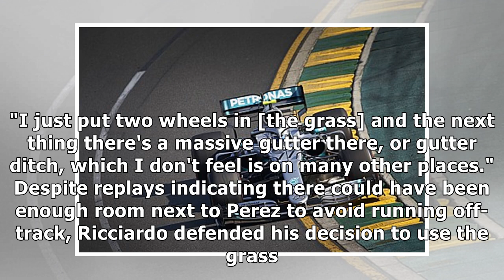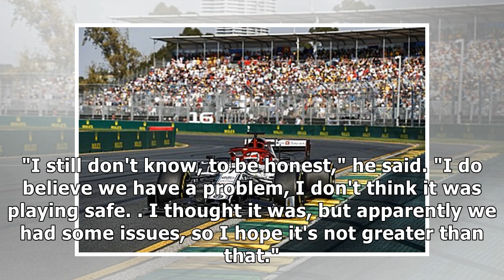Ricciardo: 'Massive gutter' caused front wing drama